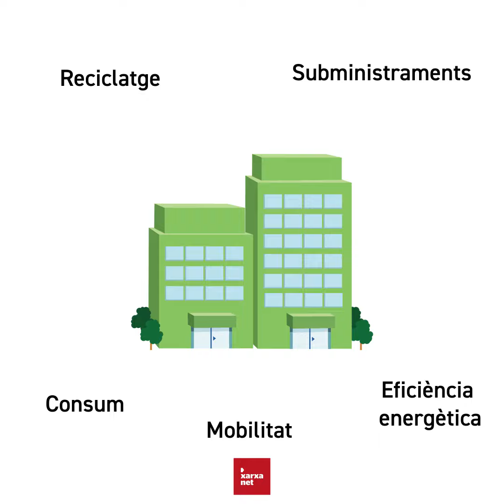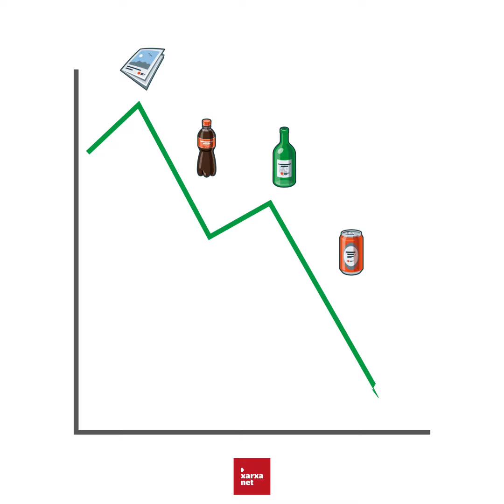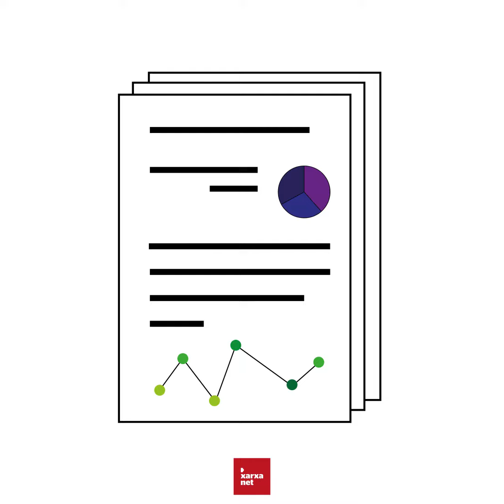Recurs: Com fer un pla d’ambientalització de l'entitat?